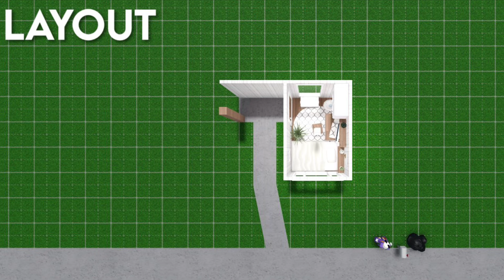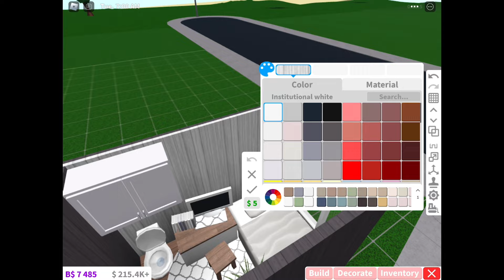2k No-Gamepass Modern Tiny Home | Bloxburg ROBLOX speedbuild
Hunger: cooler
Energy: bed
Hygiene: toilet
Fun: tv and books

Value- $2,554
Gamepasses- none (it was built on my alt that has no gamepasses)

1 bed
1 toilet

No-Gamepass cheap inexpensive budget low price affordable cute starter home